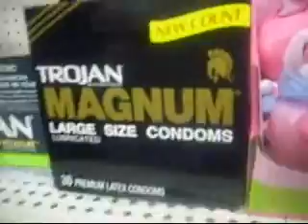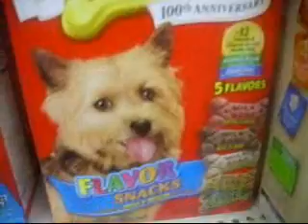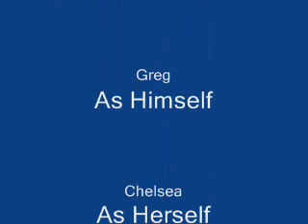Fun Times at Wal-Mart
My friend and I got a little bored so we went to Wal-Mart